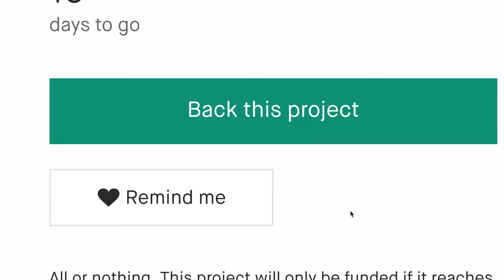A Kickstarter Project We Love: The Portable Hammock Stand that Sets Up in 3 Seconds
anymaka:The Portable Hammock Stand that Sets Up in 3 Seconds
Lying down, sitting, or in any position, experience the ultimate ease and freedom of tree-free hammocking relaxation anywhere, anytime.